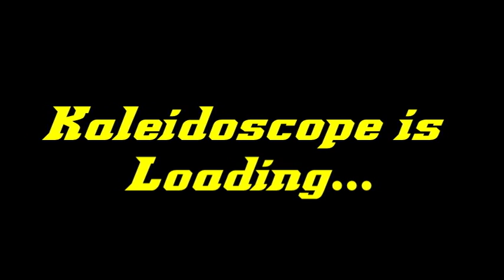Kaleidoscope - February 19, 2015